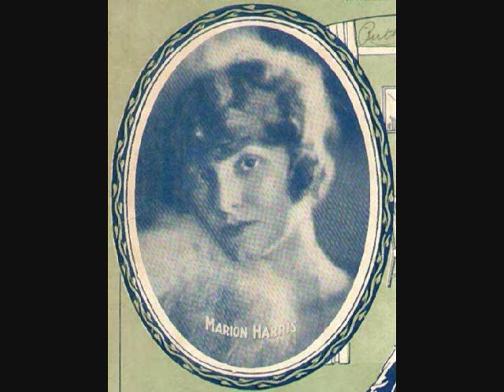Marion Harris - Nobody's Sweetheart (1929)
Recorded December 10, 1929. A #2 hit for Isham Jones in June 1924, #13 for Red Nichols and His Five Pennies in 1928, #2 for Paul Whiteman in 1930, #13 for Cab Calloway in 1931, and #4 for the Mills Brothers in November 1931. Written by Gus Kahn, Ernie Erdman, Billy Meyers and Elmer Schoebel. The other side of this record is "My Fate is in Your Hands".